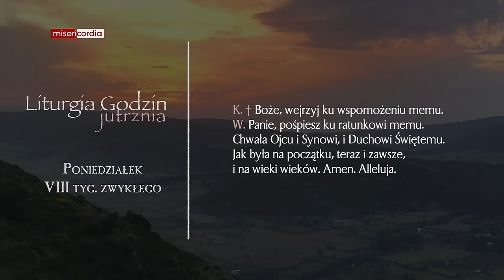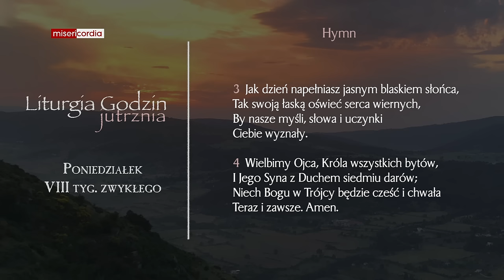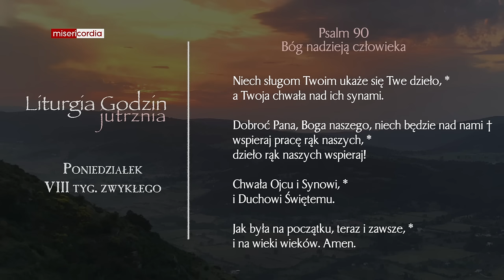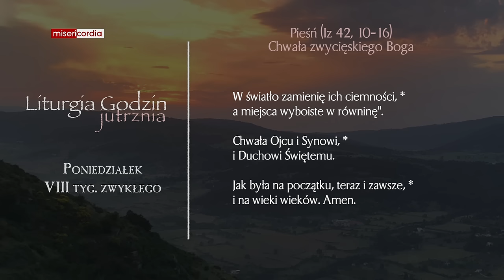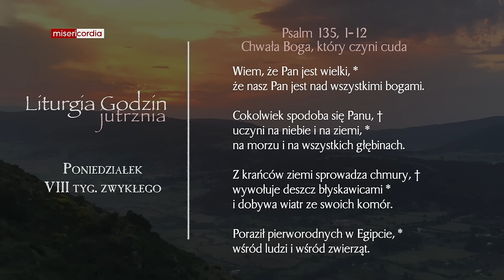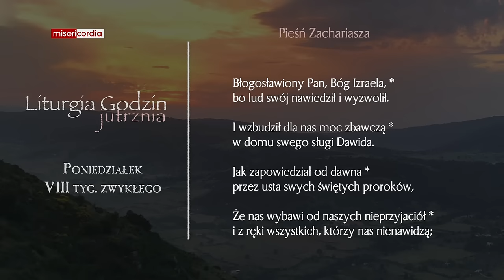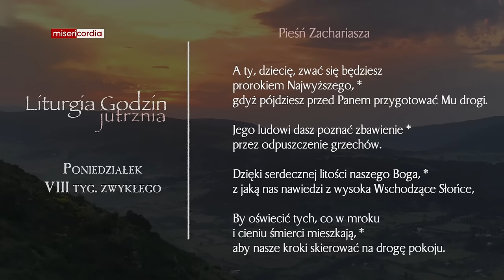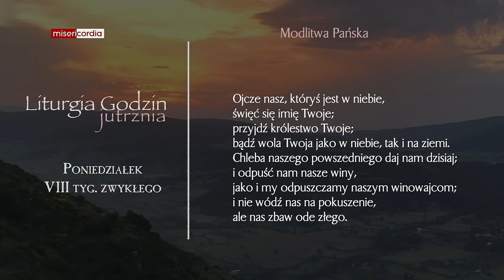Liturgia Godzin | Jutrznia | Poniedziałek, VIII tyg. zwykłego